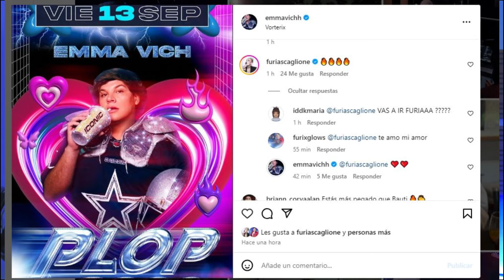CHISME 💣 Manzana y Cata Contra Alfa y Flor | Agreden a Luchi | Emma contra sus wx Compañeros | Bauti